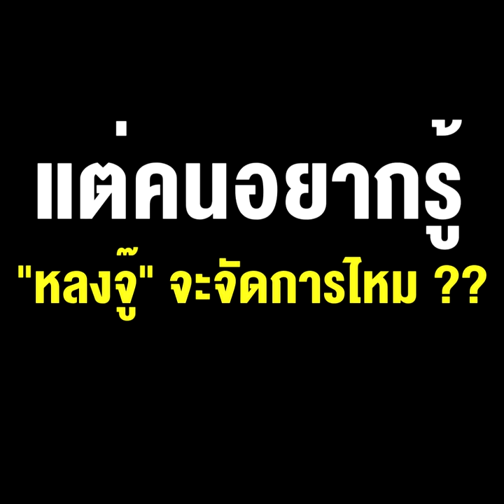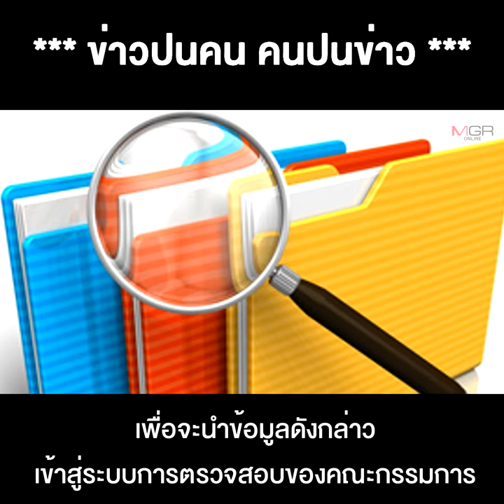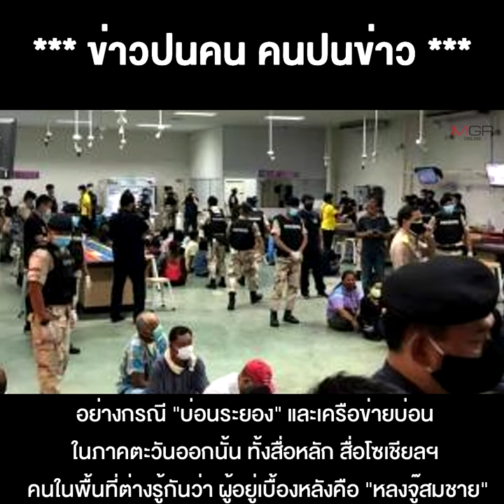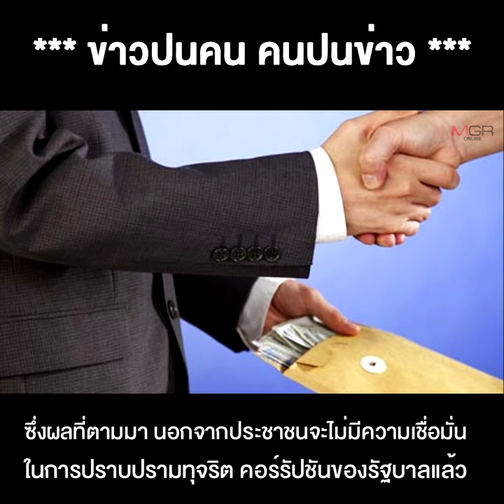เข้าสูตรเดิมแก้ปัญหาบ่อน-ส่วยแรงงาน ตั้งกรรมการชงเอง สอบเอง แต่คนอยากรู้ "หลงจู๊" จะจัดการไหม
13/01/2021 เข้าสูตรเดิมแก้ปัญหาบ่อน-ส่วยแรงงาน ตั้งกรรมการชงเอง สอบเอง แต่คนอยากรู้ "หลงจู๊" จะจัดการไหม